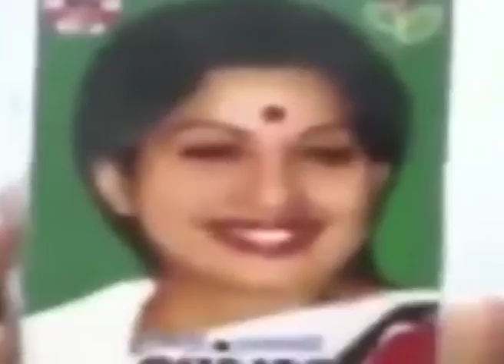Amma Shrandhajali_MVTV News